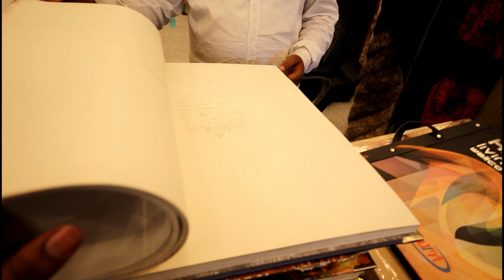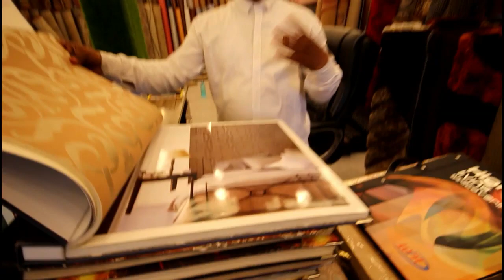Carpet Market in Hyderabad || Wholesale Market in Hyderabad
Silk carpet , Kashmiri silk carpet, Irani Carpet , Fur carpets , Hand made Carpets , Woolen Carpets , Vinyl Flooring , Pvc Flooring, Wall To Wall Plan & Design Carpets, Artificial Grass , Wallpapers , Important Wallpapers , Customised Wallpapers , Vertical and Rollers Blinds, Bamboo Blinds , Kushan Mat etc